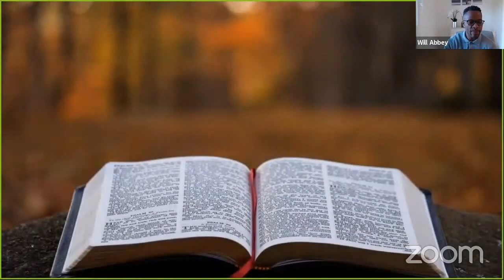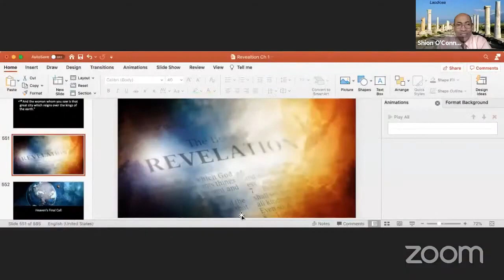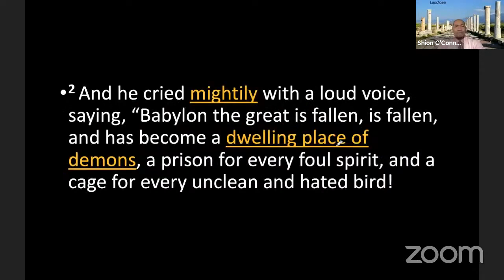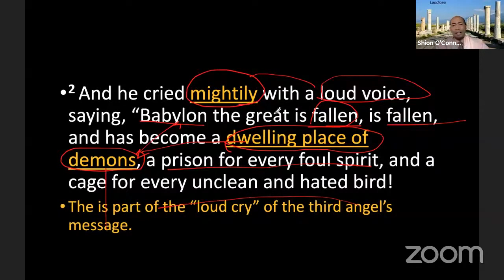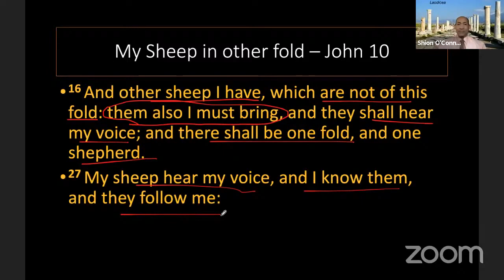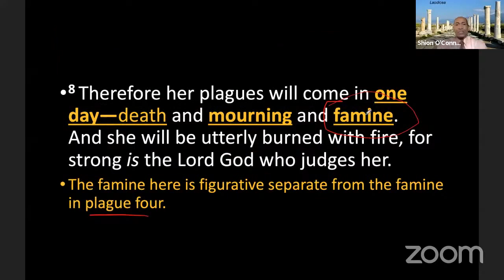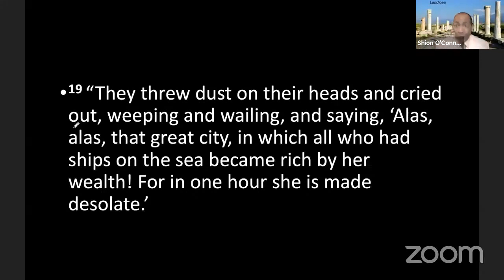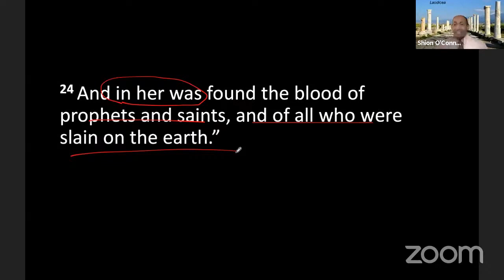37 Thy Kingdom Come Heaven's Final Call